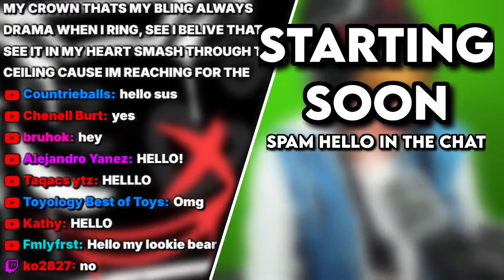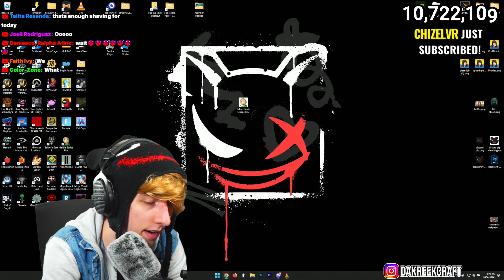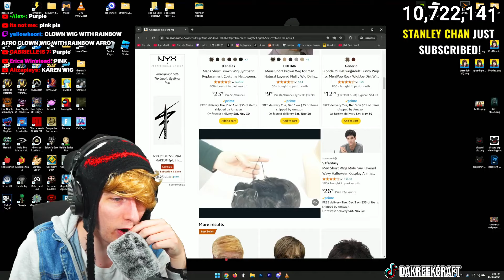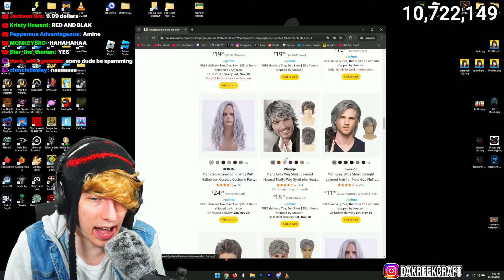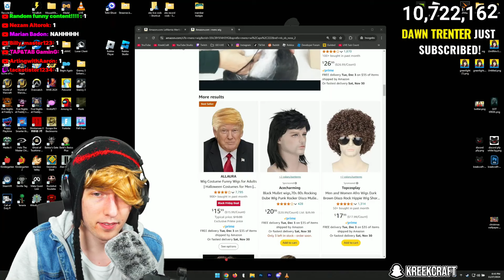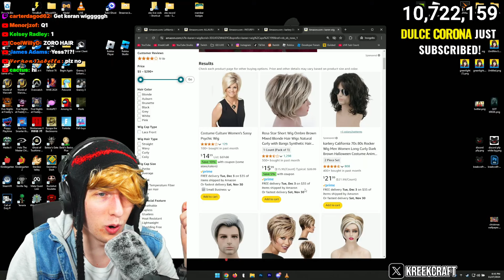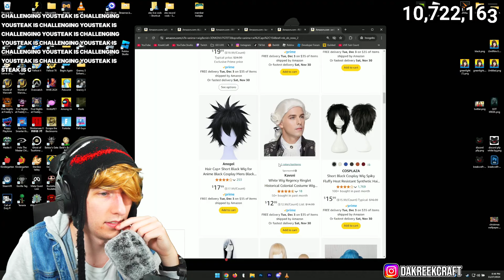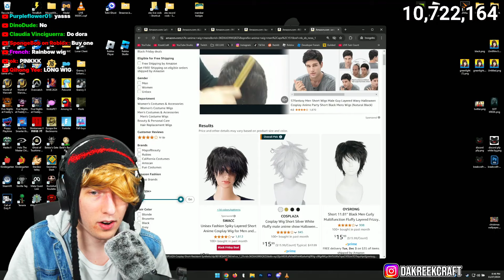KreekCraft Shaving My Head Bald If I Lose (FULL STREAM VOD)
0:00 Intro
11:06 Baldi's Basics
23:47 Beating Baldi's Basics
38:20 Shopping For Wigs